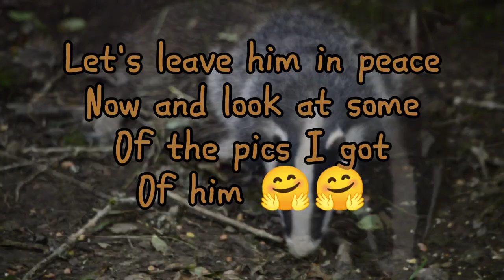another amazing trip to the badgers sett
Hey guys 🤗 in today's video I head back down to the badgers sett.

This time it didn't rain 😅🤣

I also didn't have to wait very long as he popped his head up at about 8.30, so I was only sat there for about an hour and a half 😱

As it wasn't raining we had to be doubly quiet as he was getting jumpy at every little sound, this made taking pictures hard due to shutter noises 😅

I only stayed for half an hour roughly due to him being so jumpy I didn't want to disturb him too much. Plus the tree us incredibly uncomfortable 😅

Taking photos is also pretty hard to do due to low light so I apologise for the pixelly pics

Anyway I really hope you enjoy the video today 🤗

Music license belongs to